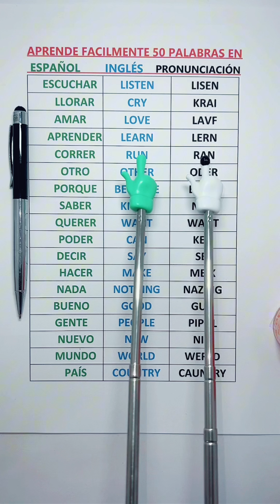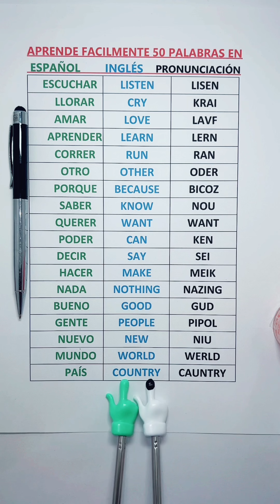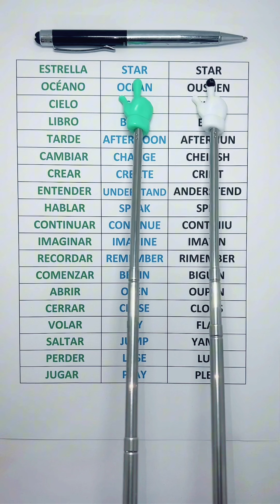🔥🔥Domina el Inglès: 50 Palabras Clave y su Pronunciación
Quieres aprender inglés de una manera fácil y divertida? En este video, te enseño 50 palabras esenciales en inglés con su pronunciación en español. Cada palabra está acompañada de su traducción y su transcripción fonética en inglés para que puedas entender y pronunciar correctamente. Este video es perfecto para principiantes que desean mejorar su vocabulario y pronunciación en inglés.
 • Escuchar - Listen (ˈlɪsən)
 • Llorar - Cry (kraɪ)
 • Amar - Love (lʌv)
 • Aprender - Learn (lɜrn)
 • Correr - Run (rʌn)
 • Otro - Other (ˈʌðər)
 • Porque - Because (bɪˈkɔz)
 • Saber - Know (noʊ)
 • Querer - Want (wɑnt)
 • Poder - Can (kæn)
 • Decir - Say (seɪ)
 • Hacer - Make (meɪk)
 • Nada - Nothing (ˈnʌθɪŋ)
 • Bueno - Good (ɡʊd)
 • Gente - People (ˈpiːpəl)
 • Nuevo - New (njuː)
 • Mundo - World (wɜrld)
 • País - Country (ˈkʌntri)

Acompáñame en esta aventura lingüística y descubre lo fácil que es aprender inglés con las palabras más útiles y frecuentes.

(Learn English easily from anywhere in the world)

(Apprendre l’anglais facilement de n’importe où dans le monde)

(Aprenda inglês facilmente de qualquer lugar do mundo)

(تعلم اللغة الإنجليزية بسهولة من أي مكان في العالم)

(在世界任何地方轻松学习英语)

(Leicht Englisch lernen von überall auf der Welt)

(Facilmente impara l’inglese da qualsiasi parte del mondo)

(英語を世界中のどこからでも簡単に学ぶ)

(Apprendi facilmente l’inglese da qualsiasi parte del mondo)

(Aprende fácilmente inglés desde cualquier parte del mundo)

(Μάθετε αγγλικά εύκολα από οπουδήποτε στον κόσμο)

(বিশ্বের যেকোন স্থান থেকে ইংরেজি সহজে শেখা)

(Enkelt lär dig engelska var som helst i världen)

(Fácilmente aprenda inglês de qualquer lugar do mundo)

(Просто изучите английский язык из любой точки мира)

(ကမ္ဘာအနည်းငယ်အချက်လက် မကြာခဏ အင်္ဂလိပ်ကို သိရှိနိုင်ပါသည်)

(Pasyalang mag-aral ng Ingles nang madali mula saan mang parte ng mundo)

(Sederhana belajar bahasa Inggris dari mana pun di dunia)

(ప్రపంచంలో ఎక్కడైనా ఇంగ్లీష్ సులభంగా నేర్చుకోండి)

(ได้เรียนรู้ภาษาอังกฤษได้อย่างง่ายดายทุกแห่งในโลก)